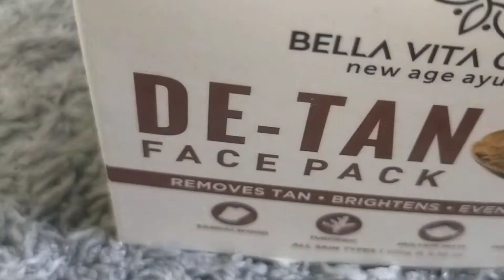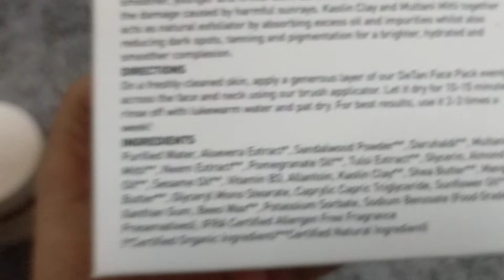Honest review | De tan face pack | tan removal face pack